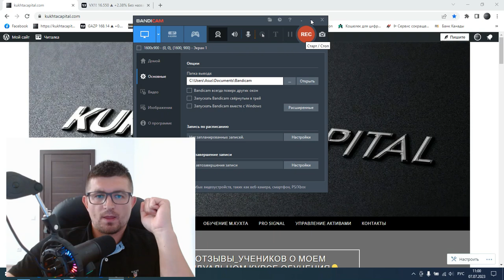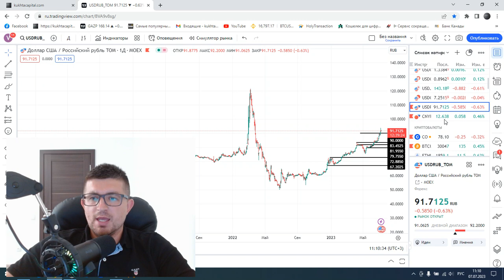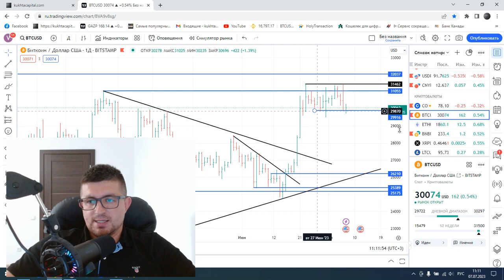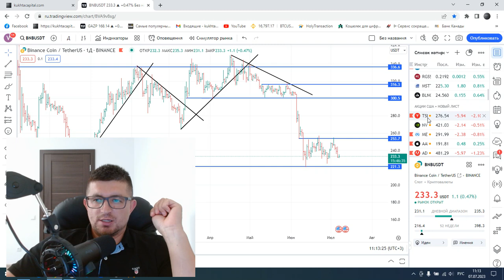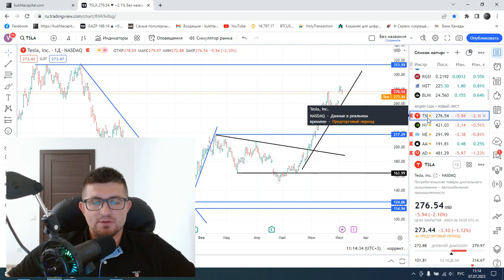Виталий Кухта: обзор SP500, DAX, Brent, NG, Gold, EUR/USD, GBP/USD, RUB, BTC, ETH, BNB | AMarkets